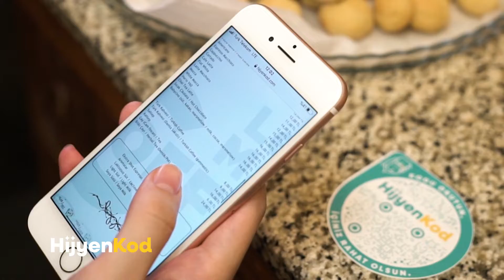Hijyen Kod / Cafe de Noix